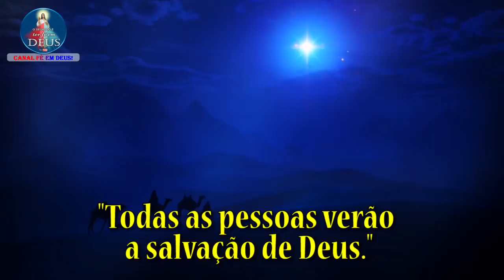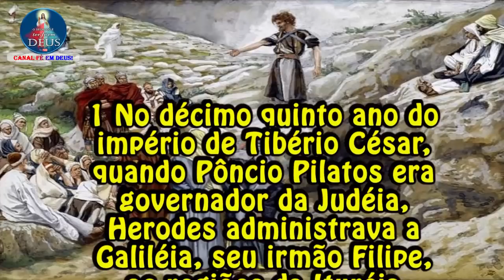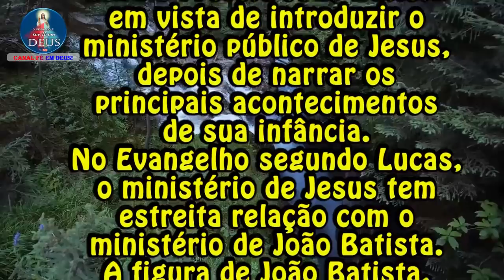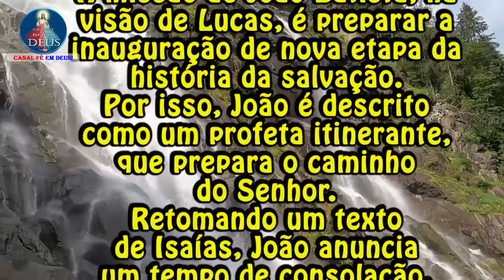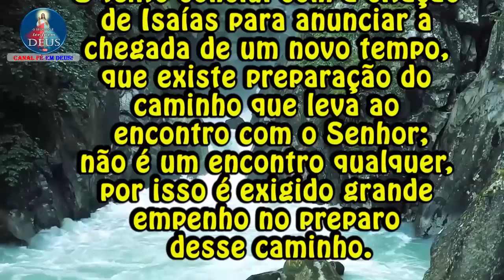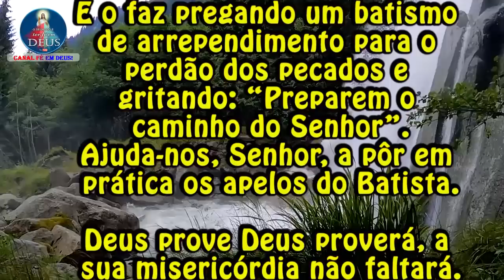EVANGELHO DO DIA 05/12/2021 COM REFLEXÃO. Evangelho (Lc 3,1-6)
"Todas as pessoas verão a salvação de Deus."

1 No décimo quinto ano do império de Tibério César, quando Pôncio Pilatos era governador da Judéia, Herodes administrava a Galiléia, seu irmão Filipe, as regiões da Ituréia e Traconítide,
e Lisânias a Abilene;
2 quando Anás e Caifás eram sumos sacerdotes, foi então que a palavra de Deus foi dirigida a João, o filho de Zacarias, no deserto.
3 E ele percorreu toda a região do Jordão, pregando um batismo de conversão para o perdão dos pecados,
4 como está escrito no Livro das palavras do profeta Isaías:
'Esta é a voz daquele que grita no deserto:
'preparai o caminho do Senhor, endireitai suas veredas.
5 Todo vale será aterrado, toda montanha e colina serão rebaixadas;
as passagens tortuosas ficarão retas e os caminhos acidentados serão aplainados.
6 E todas as pessoas verão a salvação de Deus''.